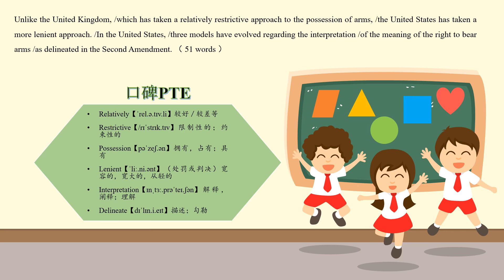RA1127 N Lenient Approach 宽松的方法